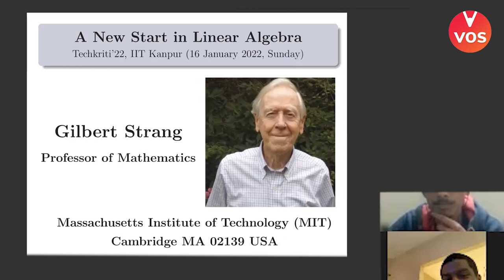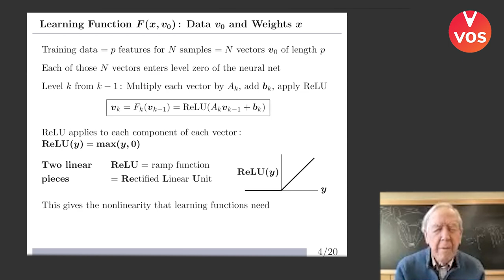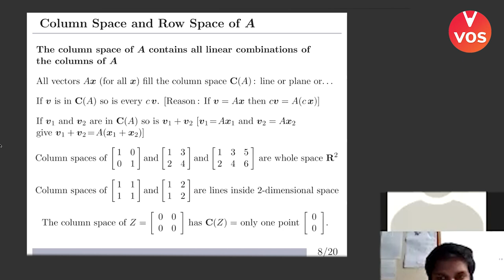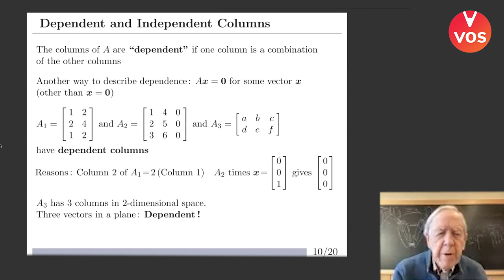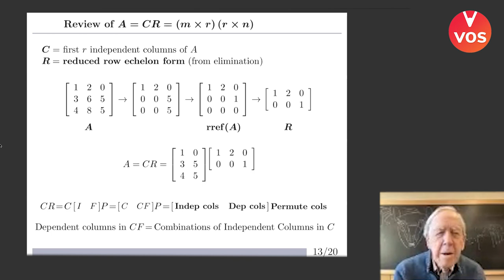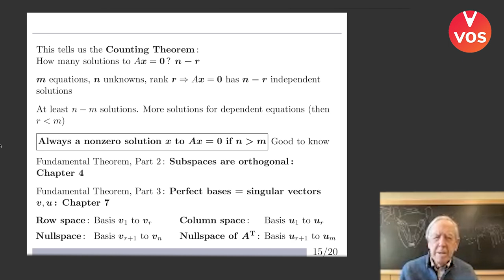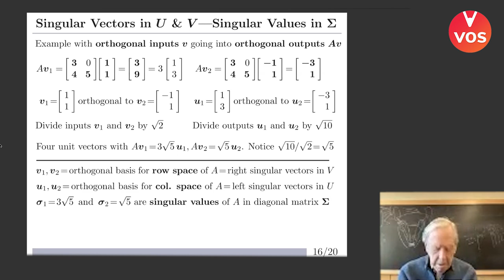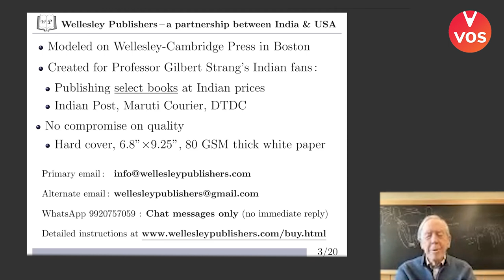Linear Algebra | Let's Learn from MIT Prof. William Gilbert | Massachusetts Institute of Technology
Vedantu Olympiad School in collaboration with Techkriti (IIT Kanpur) is proud to present a session with famous Mathematician & MIT Professor William Gilbert Strang.

Vedantu joined hands with Techkriti as the title sponsor for Techkriti Open School Championship (TOSC). TOSC is organized by Techkriti, the annual international & entrepreneurial fest conducted by IIT Kanpur students. In order to give maximum exposure to the participating students, TOSC is conducting a session with famous Mathematician & MIT Professor, William Gilbert Strang.

👉 Click here to Register Now for IOQM Mock Test for FREE

✅ About Prof. Gilbert Strang ✅

Prof. Gilbert completed his undergraduate degree from the Massachusetts Institute of Technology & Master’s degree from Balliol College, Oxford. He completed his PhD at UCLA in 1959

He received the von Neumann Medal of the US Association for Computational Mechanics, and the Henrici Prize for applied analysis.

The first Su Buchin Prize from the International Congress of Industrial and Applied Mathematics, and the Haimo Prize from the Mathematical Association of America, were awarded for his contributions to teaching around the world.

In 2020, MIT awarded Gilbert Strang the Irwin Sizer Prize for the Most Significant Improvement to MIT Education and many more notable achievements.